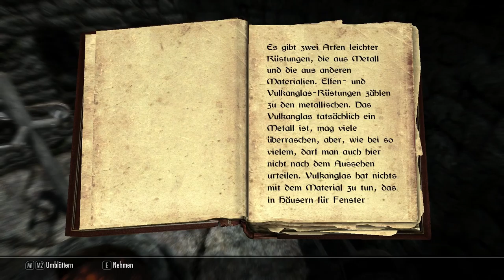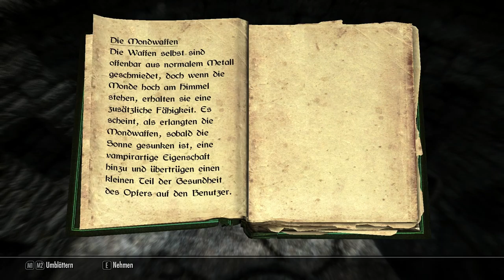SKYRIM #029 - Kopfgeld wird in Möbel investiert / Let´s Play Skyrim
Der Caeptn spielt... Skyrim - The Elder Scrolls V

Liste der benutzten Grafik-Mods:

RealVision ENB by SkyrimTuner
Optimized Vanilla Textures by tony971
Ruins Clutter Improved by raiserfx
Cinematic Fire Effects 2 HD by Ichibu
Enhanced Distant Terrain by SparrowPrince
The Skyrim Distance Overhaul LOD Improvement by Grieche
SkyFalls and SkyMills - Animated Distant Waterfalls and WindMills by SjoertJansen
Skyrim HD - 2K Textures - Skyrim HD FULL - Landscape, Dungeons, Towns, Misc, Rifton by NebuLa
Vivid Landscapes - Dungeons and Ruins by Aron
Vivid Landscapes - Volcanic Area by Aron
aMidianBorn Caves and Mines by CaBaL
aMidianBorn farmhouse and roads stonewall by CaBaL
Skyrim Flora Overhaul by vurt
Realistic Aspen Trees by AceeQ
Unique Grasses and Groundcovers - Nature and Landscape Enhancement by Josh Ezzell
Natural Grass Texture Floor by emd
High Definition Ivy - 2K by Josh Ezzell
JK's Whiterun by JKrojmal
City Forests and Landscape V2 trees by Desecrates
Detailed Rugs by raiserfx
Realistic Water Two by isoku
Watercolor for ENB and Realistic Water Two by paganmetalf
optional landscape textures from Pure Waters by Laast
AOF Detailed Mountains by AnOldFriend
Vivid Landscapes - Cliffs and Creeks by Aron
Moss Rocks by SparrowPrince
Vivid Landscapes - Tundra Moss Revised by Aron
Dust Effects by HHaleyy
Realistic Smoke and Embers by isoku

Außerdem einige Armor und Waffenmods, aber das ist ja persönlicher Geschmack

Und es gibt noch eine Menge mehr, einfach mal durchschauen